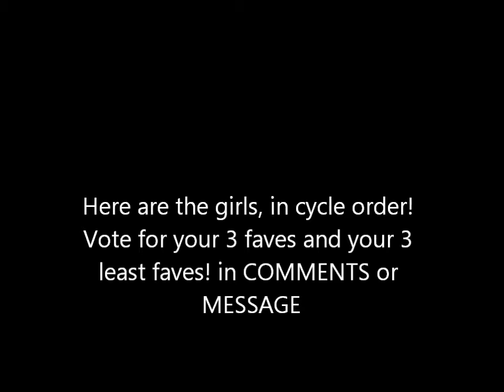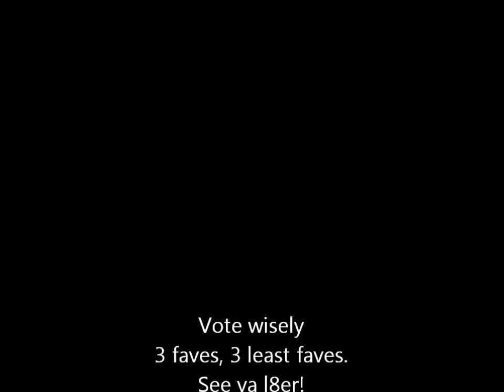ANTM Ultimate Voters Episode 3 (Voting is closed for this episode)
Covergirl of the week is Elyse, for recieving to most positive votes and the least negative votes. Congrats to her. 6 girls get eliminated. Vote for your 3 faves and your 3 least faves!